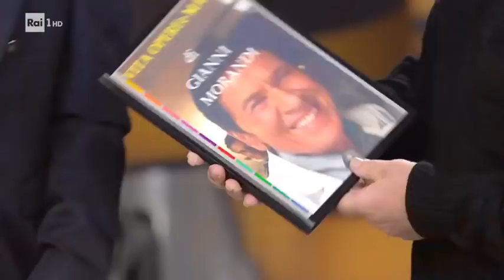Nino Frassica e la biografia di Gianni Morandi - Una storia da cantare 07/03/2020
Nino Frassica ha scritto la biografia di Gianni Morandi intitolata "Vita, opere e mani a Gianni Morandi" nella quale nomina alcuni suoi successi "Un ginocchio per te", "Sono indegno di te", "C'era un ragazzo che come me amava Drupi e Sharon Stone". Ricorda anche alcuni aspetti della sua vita personale del cantante, dal lavoro di ciabattino, al servizio militare, al matrimonio con Laura Efrikian